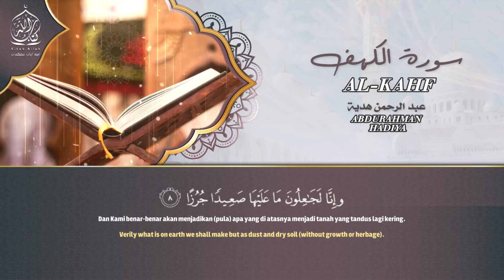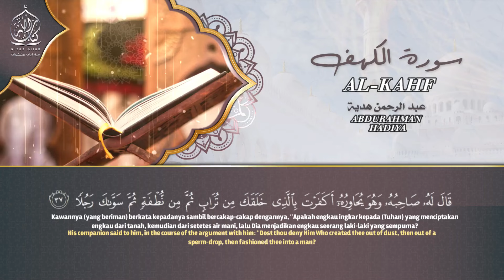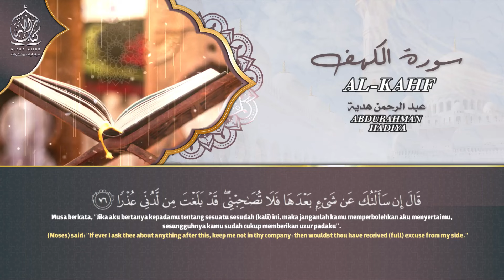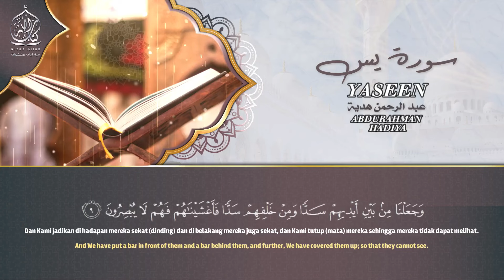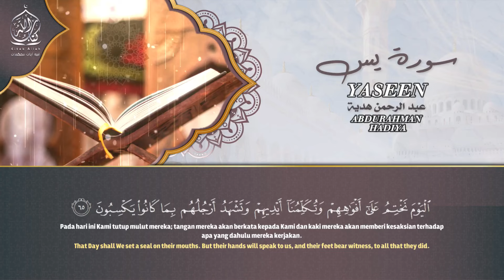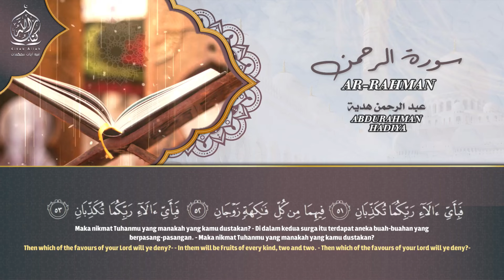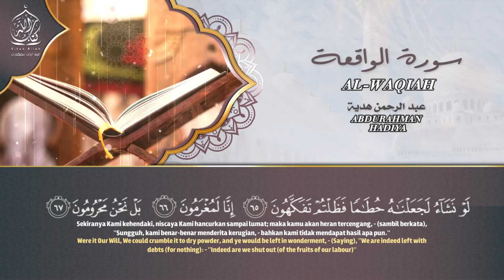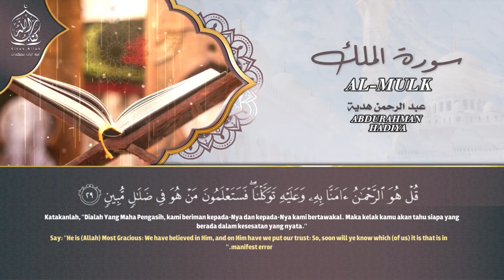سورة الكهف يس الرحمن الواقعة الملك सुन्दर और मधुर आवाज के साथ